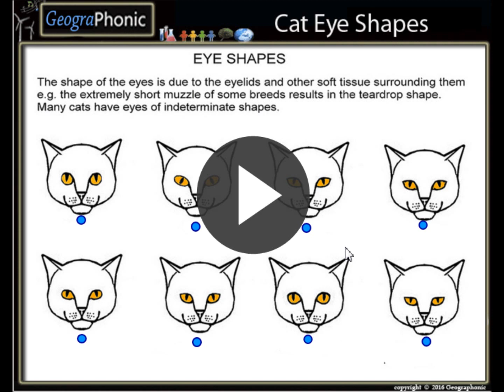cat eye shapes, exercise for vets, recognize your pet